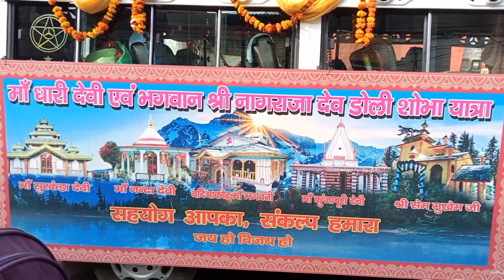Haridwar makar Sankranti 14 JAN 2023 India ka bahut bada tyohar big festival of india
Haridwar makar Sankranti                14 JAN 2023

Makar Sankranti Q Manaya Jata Hai: मकर संक्रांति सूर्य के मकर राशि में आने पर मनाया जाता है। इस दिन से सूर्य उत्तरायण हो जाते हैं और देवलोक में दिन आरंभ होता है। हिंदू धर्म में ऐसे अनेक कारण बताए गए हैं जिनकी वजह से मकर संक्रांति का सभी 12 संक्रांतियों में विशेष महत्व है।
Fast time gaye Haridwar